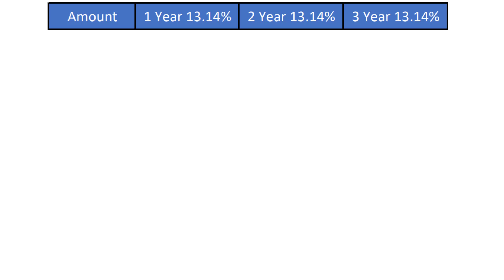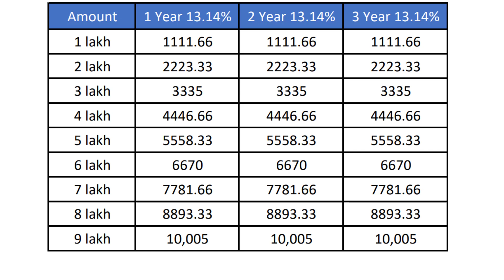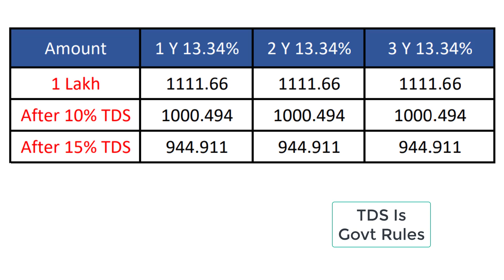এফডিআরে সঞ্চয়পত্রের বিকল্প মান্হলি প্রফিট Union Bank Monthly Profit Scheme FDR